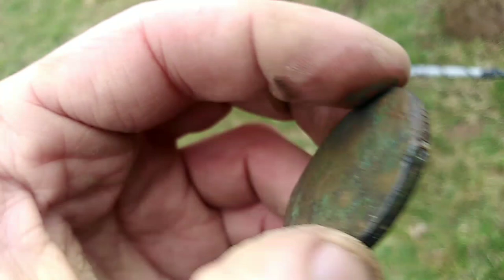METAL DETECTING : DIGGIN' ep6 Cartwheel Penny, Victorian? Hairpin and Silver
Luke and Niall out in a new permission hunting for coins and artefacts!!